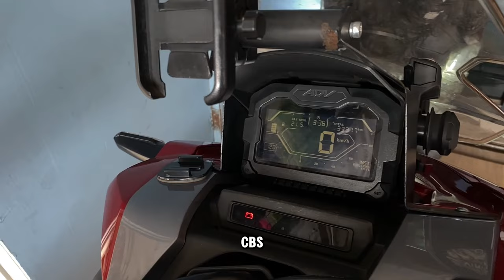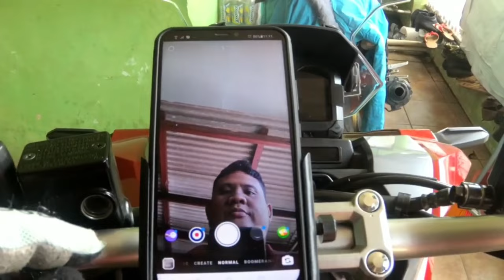VLOG JUAL ADV 150 CBS 2019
bye, RED